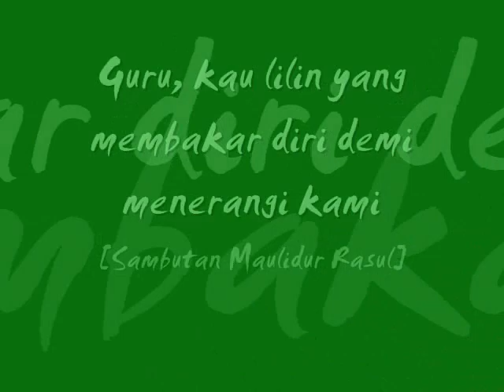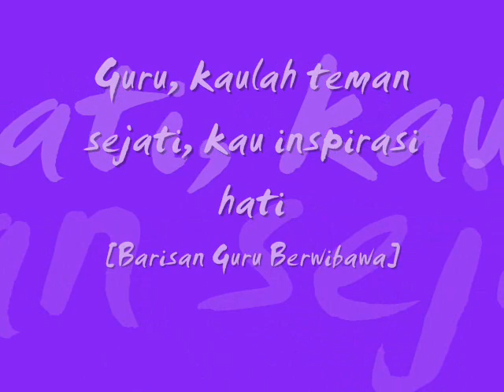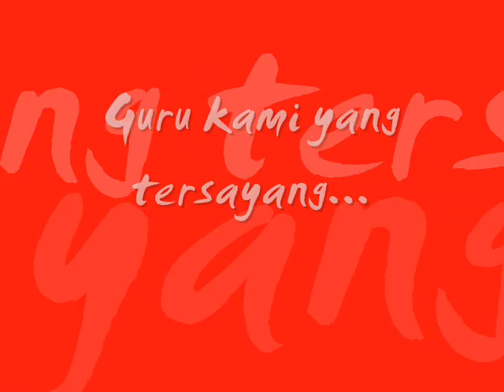Hari Guru SHARODZ 07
This a vid made by Form5 students on Teacher's Day 2007...this is a slideshow vid...Pincipal ngn GPK1 dlm slideshow nih dah ditukar dgn guru lain.. xde time nak tukar ngn pic lain...[ape yg aku cakap nih!] layan jelah~